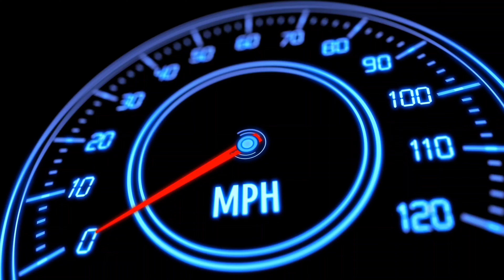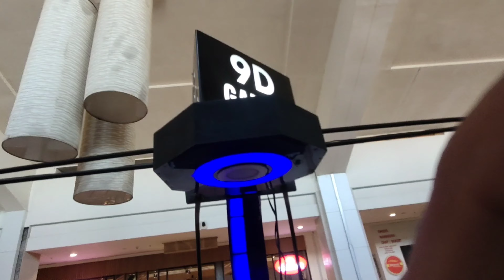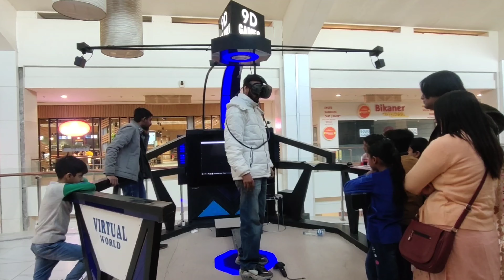Inn Ladkio ne Mall me Yeah kya krdia 😱 I Moon Sharma YT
This is my Moto Vlog! Hope you guys enjoyed it :)